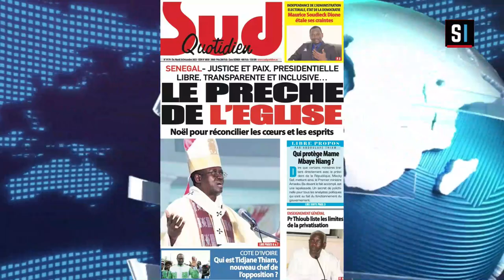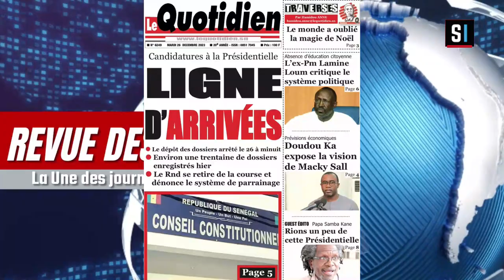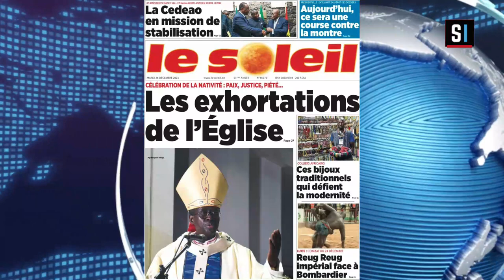REVUE DES TITRES EN WOLOF AVEC Aissatou FAYE DU MARDI 26 DECEMBRE 2023